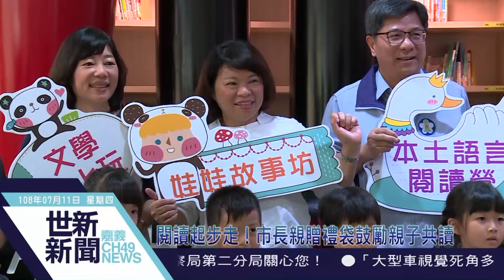世新新聞 閱讀起步走！市長親贈禮袋鼓勵親子共讀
108年7月11日 (四) 世新新聞

閱讀起步走！市長親贈禮袋鼓勵親子共讀

推廣閱讀風氣，嘉義市今年度的閱讀起步走活動，即將在13日開跑。11日上午在文化局圖書館及世賢圖書館，同步進行娃娃故事坊，宣示50多場系列活動全面啟動，今年活動特別加入英文歌謠律動以及時下最夯的AI小機器人元素，推廣多元的親子共讀時光，讓小小孩可以提早與國際接軌。